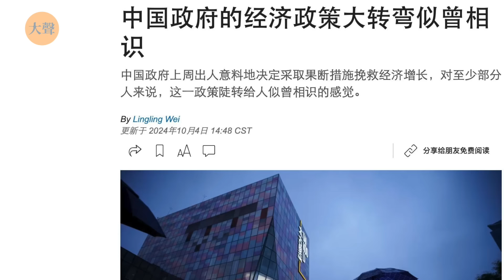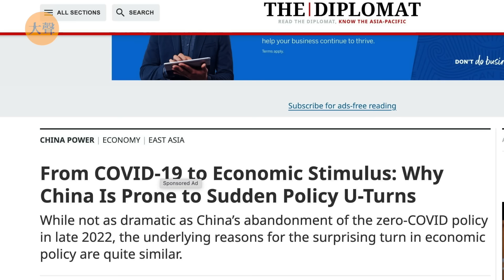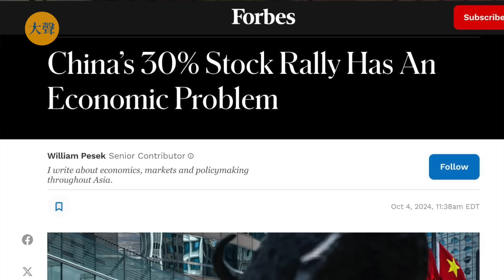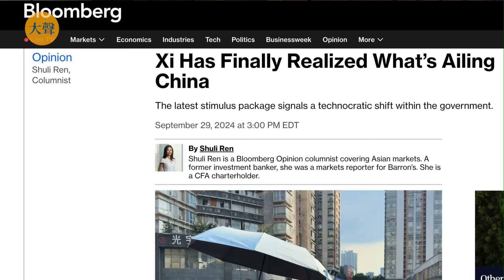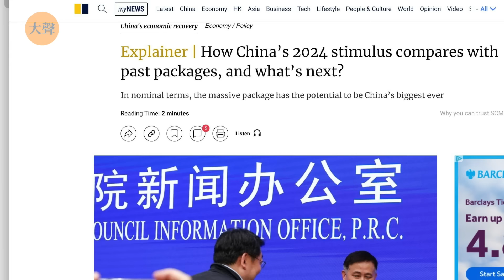中国股市和经济会一路热下去吗？中国政府大幅刺激新政策出台世界怎么看？｜房地产市场能被挽救吗？｜习近平为何此时决定下手救经济？｜投资信心如何回升？｜就业和财政收入问题如何解决？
这里是华语自由创作社区“大声”（dasheng）的YouTube帐号，我们的社区 已上线。

我们致力于构建自由、有尊严的华语精神生活。由资深新闻工作者和专业人士组成的团队，凝集数百个跨越地域的创作者，通过新闻策展、采访编辑和深度访谈，以及一站式无审查的图书、影视和资讯共享社群，维护体面与美的华语文化圈层。要联结，也要大声。

关注我们的其他社交媒体帐号，可以第一时间获得平台动向和更多讯息：
X（Twitter）：@dashengmedia
大声播客：可在Apple Podcasts、Spotify、Amazon music、YouTube music 等平台搜索「大声播客」，或通过 RSS 地址订阅（